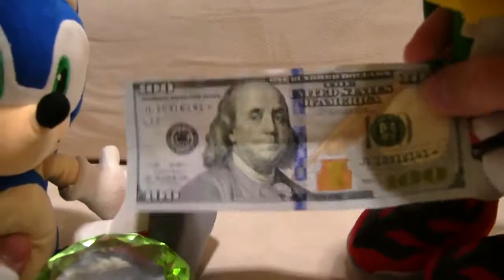TT Movie: Chaos